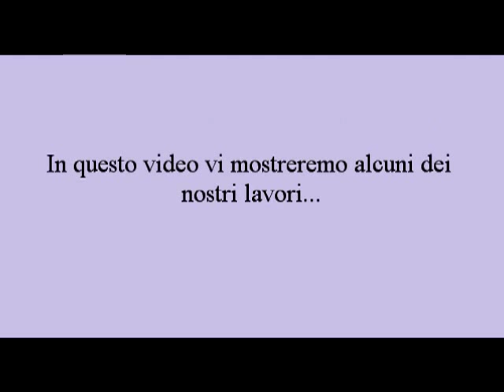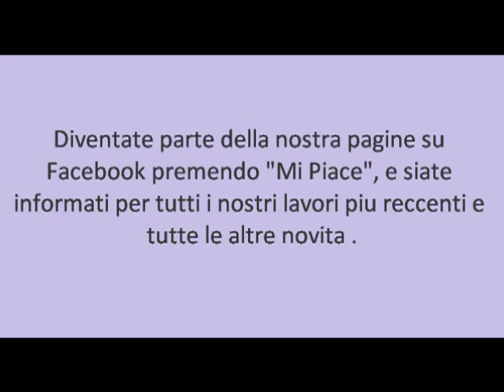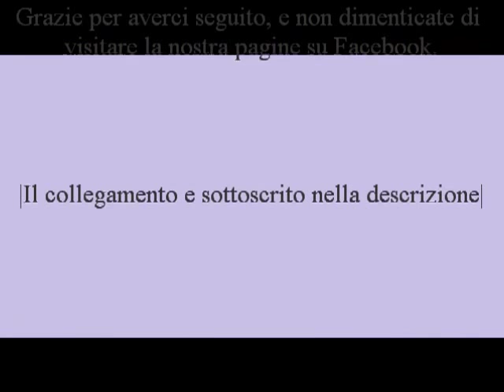Disegni sul Vetro